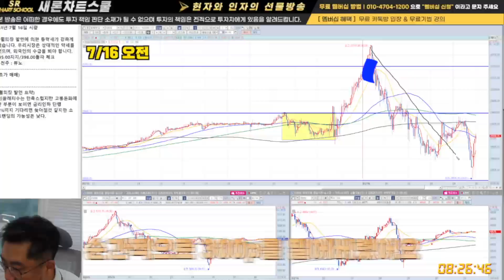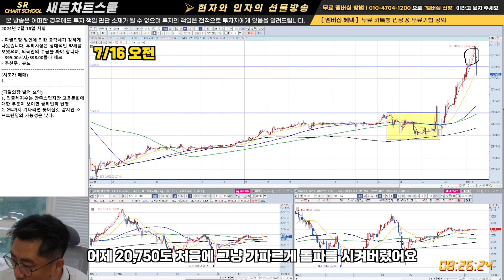7월 16일 해외선물 시황 적중!!! - 나스닥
📹 방송 편성
월~금 08:30~11:00 [현자] 국내선물(KOSPI200) LIVE
화~목 18:00~21:00 [인자] 크루드 오일 선물 LIVE

📚 현자/인자 교육 문의
- 매주 월~금 AM 09:00 ~ PM 3:00